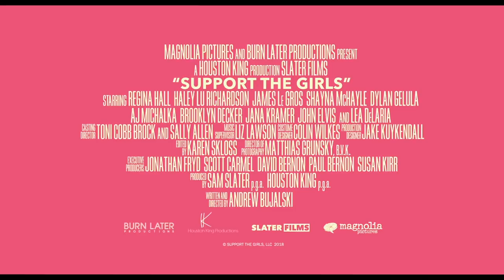Support the Girls Trailer #1 (2018) | Movieclips Indie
Check out the new Trailer for Support the Girls starring Regina Hall!

US Release Date: August 24, 2018
Starring: Regina Hall, Haley Lu Richardson, Dylan Gelula
Directed By: Andrew Bujalski
Synopsis: The general manager at a highway-side ''sports bar with curves" has her incurable optimism and faith, in her girls, her customers, and herself, tested over the course of a long, strange day.